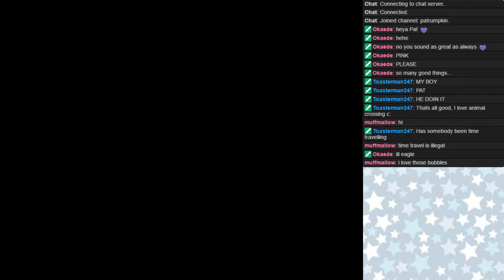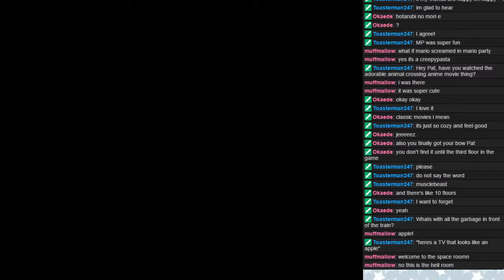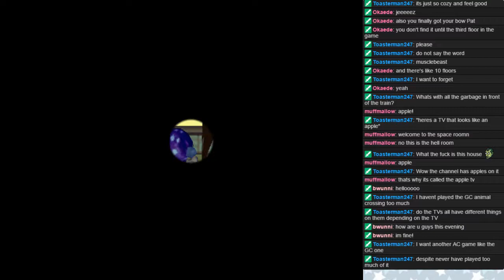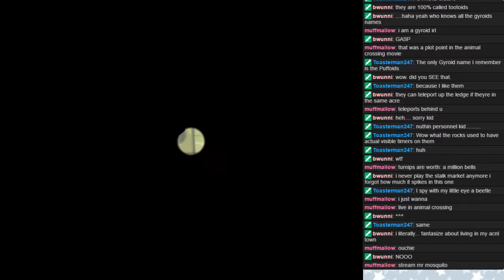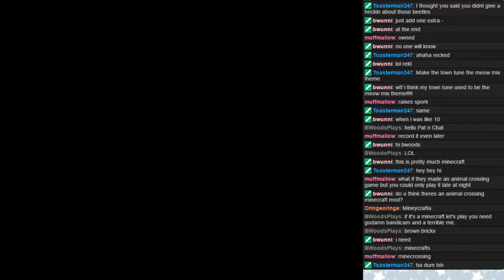Animal Crossing: Roommate Edition - Day 47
In which I am relentlessly bombarded by impossible tasks